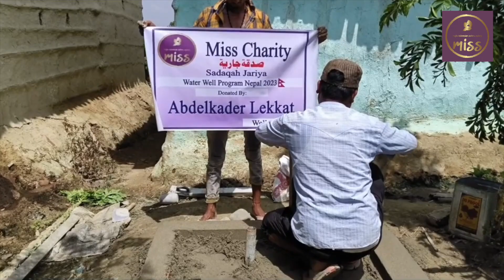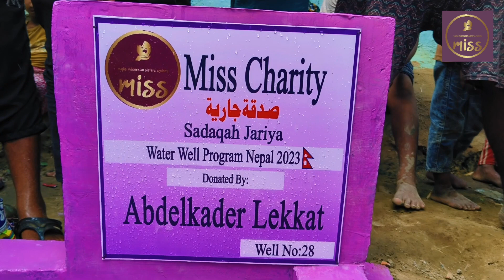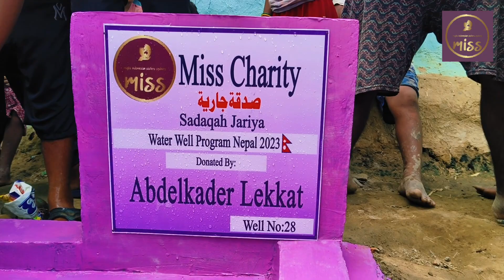MISS Charity Nepal Well #28 Abdelkader Lekkat 2023